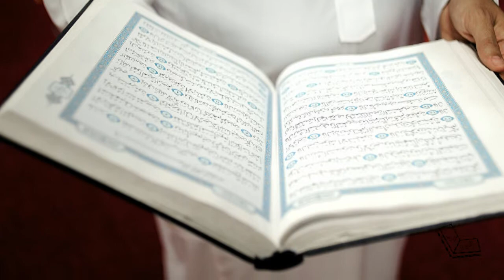Ancient life style of Turks before Islam (اسلام سے قبل ترکوں کی زندگی)